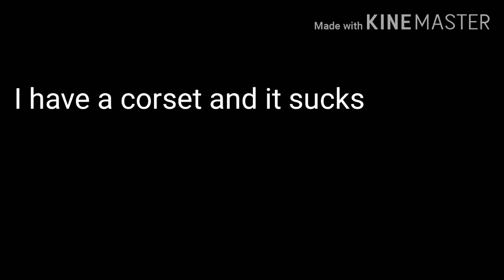No one wants a waist over 9 inches {Afton family} ||Gacha club|| ft. past aftons